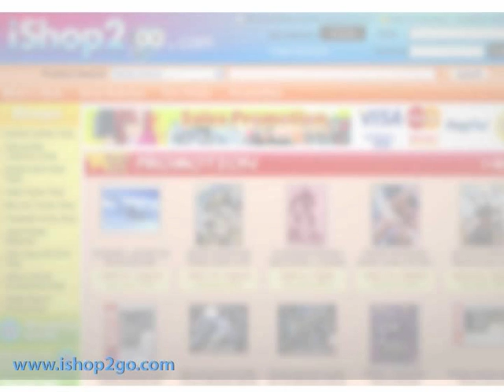Bandai MG Master Grade Wing Gundam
This MG Gundam would release in late April. You can check the details by this link

The gundam is about 18cm in height and cost 4000 Yen